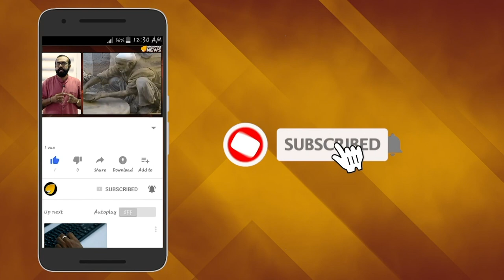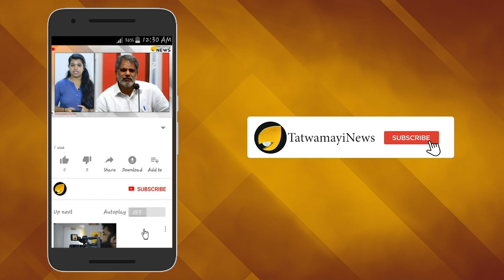മലയാള സിനിമയ്ക്കിത് 'മഹാ' മാമാങ്കം; കാത്തിരിക്കാം ബ്രഹ്മാണ്ഡ സിനിമയ്ക്കായി..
മമ്മൂട്ടിയെ നായകനാക്കി എം. പത്മകുമാർ സംവിധാനം ചെയ്യുന്ന ബിഗ് ബജറ്റ് ചിത്രം മാമാങ്കത്തിന്‍റെ ട്രെയിലർ എത്തി. ബ്രഹ്മാണ്ഡസിനിമകളെ അനുസ്മരിപ്പിക്കുന്ന വിധത്തിൽ അതിഗംഭീര ട്രെയിലറാണ് ചിത്രത്തിന്‍റേത്.